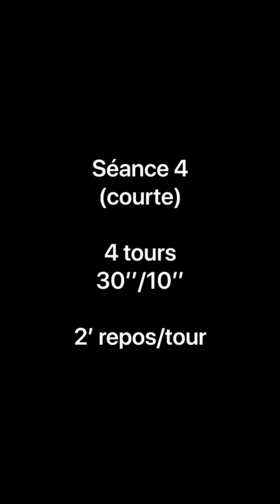Fais ton sport avec les Athlètes SNCF – Vincent Limare #4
Les Athlètes SNCF proposent des séances de coaching pour garder la forme.